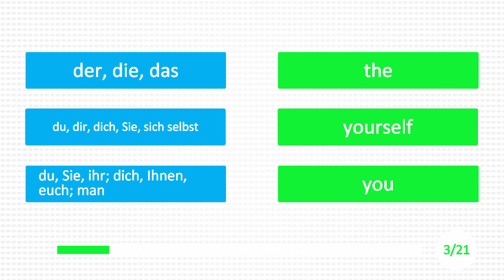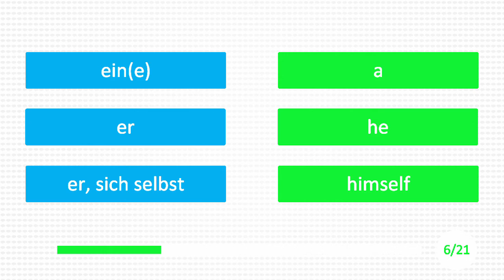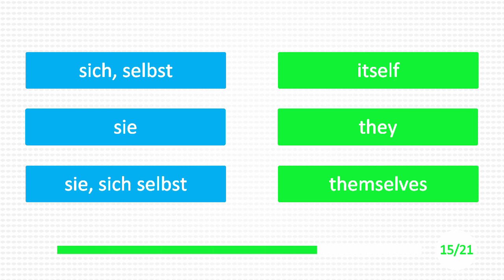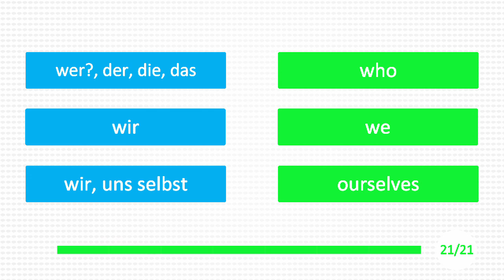German lessons for beginners Lesson 1 - Learn English | English Learning For Children part 3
German lessons for beginners - Englisch lernen für Anfänger kostenlos - Learn German English Lesson 1 Part 3
Learn in this lesson some basic English / German words. German language, German lessons for beginners, German vocabulary, Deutsch lernen.

1.  der, die, das / the
2.  du, dir, dich, Sie, sich selbst / yourself
3.  du, Sie, ihr; dich, Ihnen, euch; man / you
4.  ein(e) / a
5.  er / he
6.  er, sich selbst / himself
7.  es / it
8.  ich / I
9.  ich, mir, mich selbst / myself
10. ihm, ihn / him
11. ihnen, sie / them
12. mir, mich, ich / me
13. sich, selbst / itself
14. sie / they
15. sie, sich selbst / themselves
16. uns / us
17. was?, welches?, was / what
18. wen?, wen, den, die, das / whom
19. wer?, der, die, das / who
20. wir / we
21. wir, uns selbst / ourselves

Make sure not to miss a single video from langu!